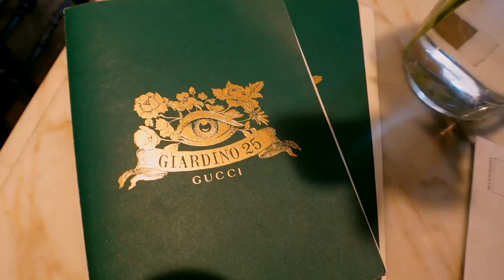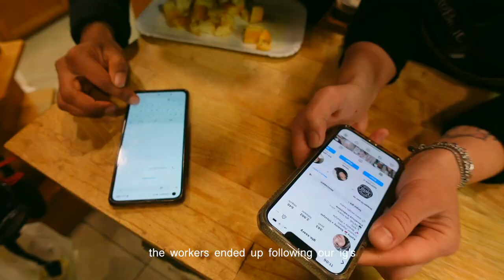what to do in Florence for 4 days (shopping, eating, places to see) | ITALY VLOG PT. 3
welcome to part 3 of my italy series. in (one of my all time faves) FLORENCE!

coming back here with my husband, who has NEVER been to italy before! so fun to take him around some of my all time favorite restaurants, cafes, and sights. hope you enjoy coming along with us!

DAY 1 00:00-07:26
DAY 2 07:26-13:44
DAY 3 13:44-21:18
DAY 4 21:18-22:10

» R E S T A U R A N T S / F O O D
ara
gelateria edoardo
all'antico vinaio
la carraia
trattoria zaza
gucci giardino 25
buca mario
osteria santo spirito (couldn't go but if you do, get their truffle gnocchi for me !!)
gusta pizza

» S I G H T S / T H I N G S T O D O
galleria accademia
duomo
santa croce
ponte vecchio
central market
gucci garden
boboli gardens

🎬EVERYTHING I bring with me on my carry-on for a long/overnight flight ✈️

🎬Coach Mini Hero Crossbody FULL review (pros, cons, what fits, outfits, etc.!)

🎬 nyc vlog. Cute and aesthetic places to visit! (Pottery class, cafes, etc) | Korean sub

🎬What's in my everyday bag + review | Baggu medium nylon crescent *unfiltered* 👛